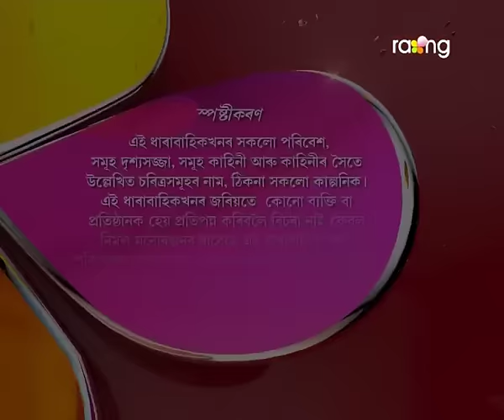Abelir Ramdhenu | 12th Dec | Full Episode | No 97